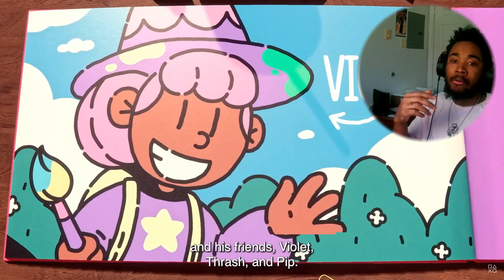The Playstation Showcase Is Great And You Won't Believe What's Coming Next!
Thank you guys for still being around for more content im getting better and better with my editing stkills
heres the link to the orgianl video and content :
PlayStation Showcase 2023 | [ENGLISH SUBTITLES]